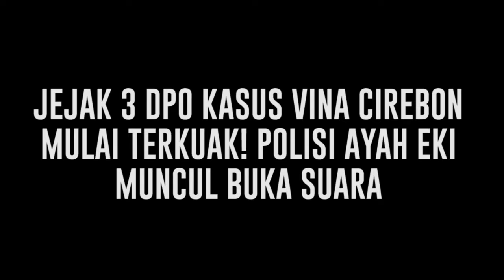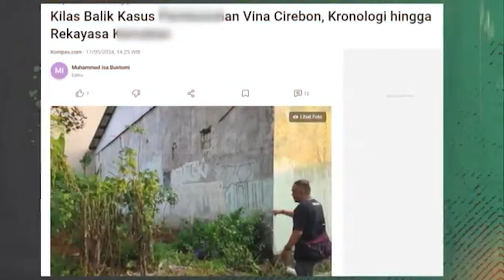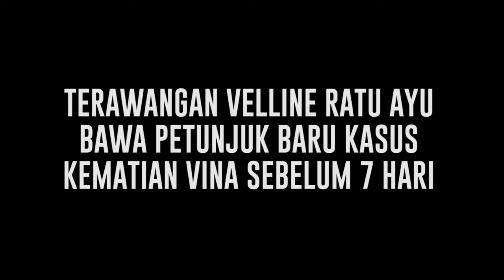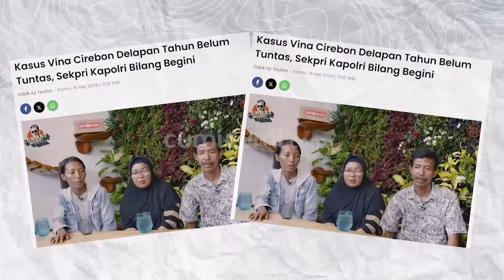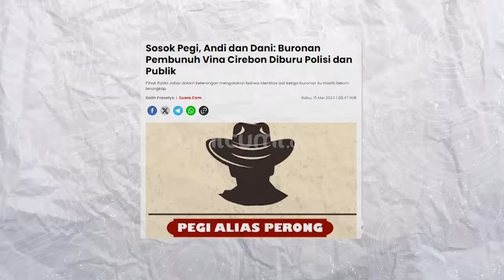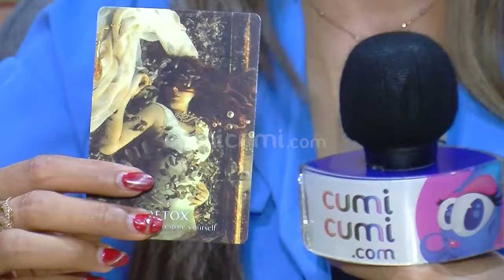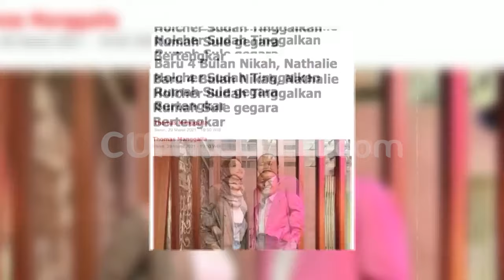Kilas Sepekan: Kasus Kematian Vina Cirebon Diusut Hingga Sindiran Nathalie Holscher Untuk Sule